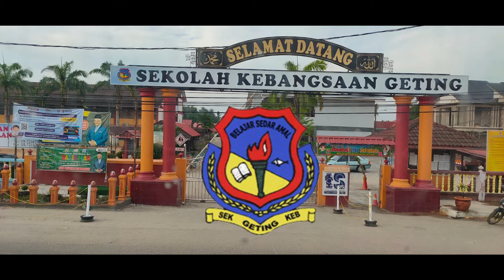Majlis Pengumuman Anugerah Pelajar Cemerlang Bulan Jun SK Geting Tahun 2024